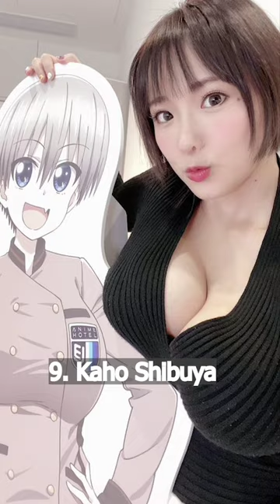THE 10 HOTTEST JAPANESE PORNSTARS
Title: The 10 Hottest Japanese Pornstars That Will Leave You Breathless!

Description: Prepare yourself for spine-tingling beauty as we bring you the ultimate countdown - the 10 Hottest Japanese Pornstars! Our sizzling list features the most sensational, seductive and alluring adult entertainers, who will take you on an unforgettable journey. Brace yourself for a visual feast, as these iconic stars showcase their breathtaking talent and undeniable allure. From mesmerizing performances to their flawless aesthetics, their provocative charisma will captivate your imagination. Indulge your curiosity and explore the riveting world of these enchanting vixens. Get ready to meet the otherworldly goddesses, redefining the art of adult entertainment. Trust us, this is one electrifying experience you won't want to miss! So come dive into the fascinating world of the hottest Japanese pornstars now!,Looking for an enticing watch that might have slipped under your radar? Look no further as we dive into the realm of adult entertainment and present to you a curated selection of the 10 hottest Japanese pornstars! Brace yourselves as we shine a light on these beautiful Japanese women who have taken the industry by storm. From their stunning looks to their undeniable talent, you won't be able to take your eyes off these captivating ladies. So, get ready to embark on an unforgettable journey, immersing yourself in the sultry allure of these 10 steamy stars. HottestJapanesePornstars SultryBeauty TalentUnleashed,Experience the allure of Japanese beauty as we bring you our top 10 hottest Japanese pornstars in this captivating video. These sex goddesses will leave you breathless with their mesmerizing looks and tantalizing performances. From sultry Miyuki Nakai to the charming Risa Mizuki, these babes have taken the adult industry by storm, captivating millions around the world. Indulge in the world of Japanese AV stars and discover why their sensuality has captivated the imaginations of millions. Join us as we unveil the stunning beauties who have pushed the limits of passion and desire. Get ready for an unforgettable journey in the realm of adult entertainment with the 10 hottest Japanese pornstars.,Discover the sizzling world of Japanese adult entertainment with this exciting video! Join us as we count down the top 10 hottest Japanese adult film stars who will redefine your standards for beauty. From their stunning looks to their irresistible charm, these talented actresses are taking the adult industry by storm. Get ready to explore their mesmerizing on-screen performances and delve into their captivating lifestyles. Whether you're a fan of JAV or just curious about the allure of Japanese erotica, this video will give you an unmissable insight into the most dazzling adult stars Japan has to offer.

Description:
Get ready for a mind-blowing countdown featuring Japan's most scintillating adult actresses! In this captivating video, we unveil the top 10 gorgeous Japanese pornstars making waves in the industry, stealing the hearts of millions worldwide. Indulge your senses in their exotic beauty, followed by their outrageous performances that have earned them international recognition. From the vivacious charms of Akira, to the mesmerizing allure of Kurosawa, these ladies truly showcase the epitome of sensuality. Join us as we explore their seductive talents and delve into the world of Japanese adult entertainment like you've never witnessed before. Brace yourself, viewers - this is one hotter-than-hot countdown you won't be able to resist!